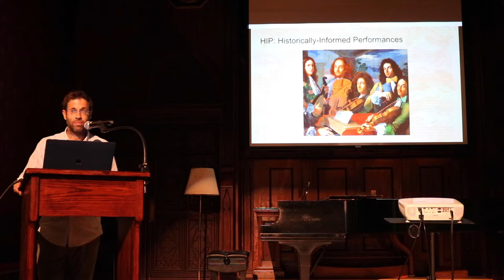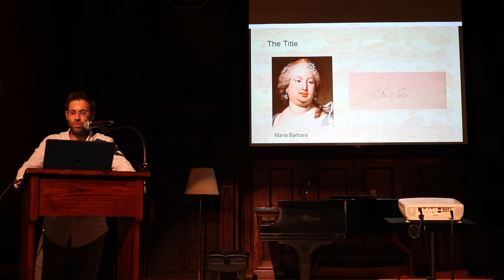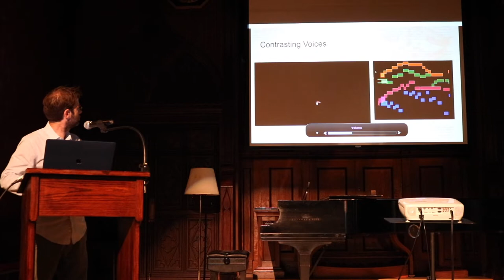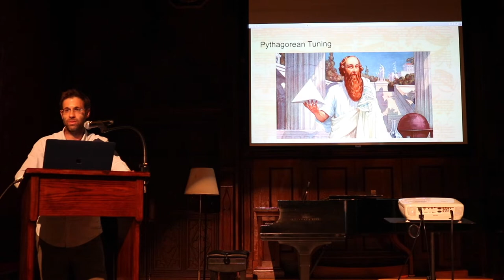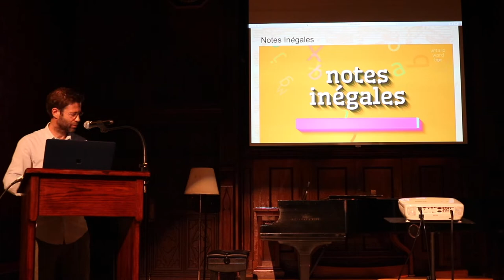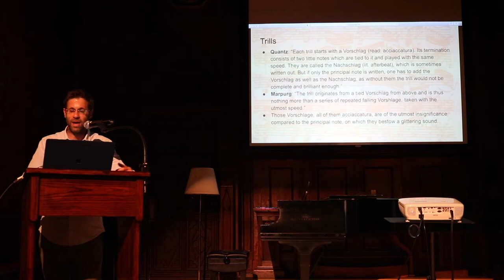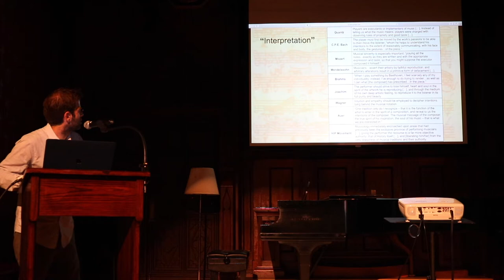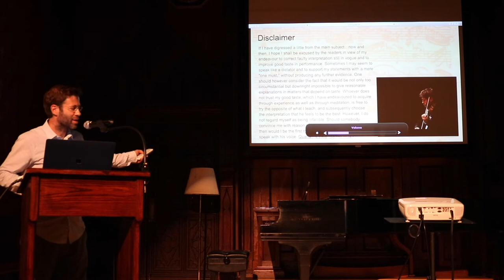Masterclass Series - Tomas Cotik, violin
Round Top Music Festival
Edythe Bates Old Chapel
Tomas Cotik, violin

Fellows:
Fedor Malykhin, violin